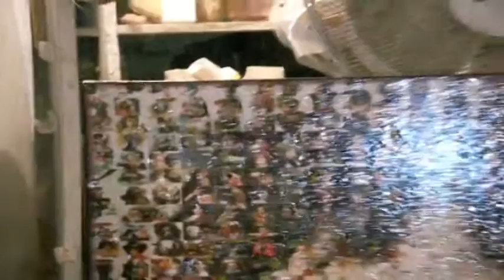olga & Nanuchka אולגה & ננוצ'קה